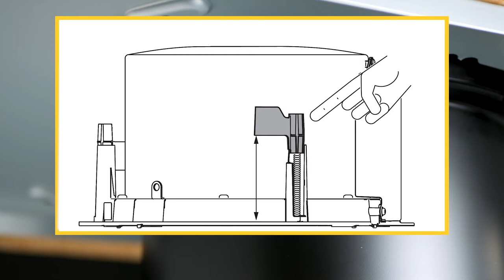How to install AXIS C12 Series Network Ceiling Speaker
Learn how to install AXIS C12 Series Network Ceiling Speaker